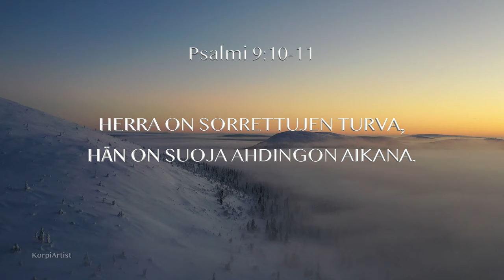Psalmi 9:10-11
Video ja Musiikki Mika Vilkko